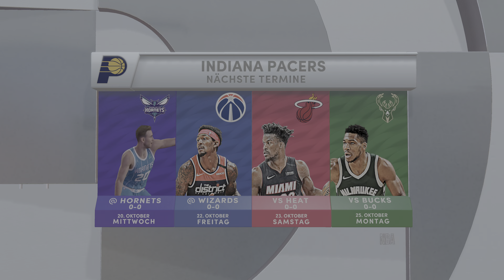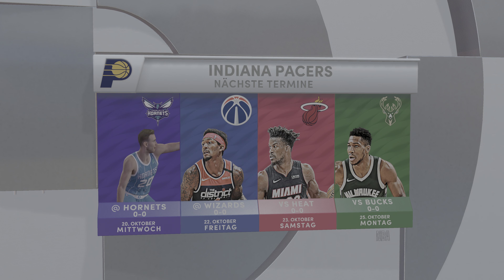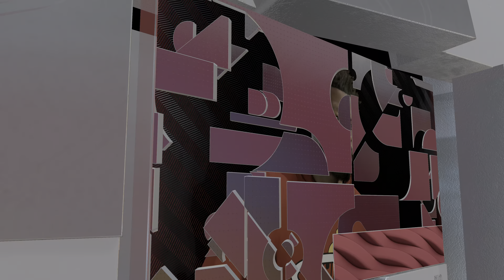AKTUELLE NBA UND USA TEAMS - NBA 2K22 Videospiel - MIAMI / HEAT - INDIANA/ PACERS